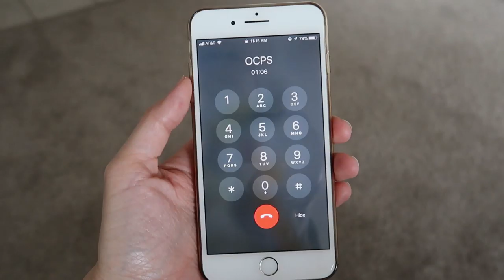FURACÃO DORIAN #13: a passagem por Orlando! - Lares e Lugares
Diário da passagem do FURACÃO DORIAN #13: a passagem por Orlando.
Veja como foi a madrugada e a manhã da chegada do furacão Dorian, que passou em Orlando como tempestade tropical.